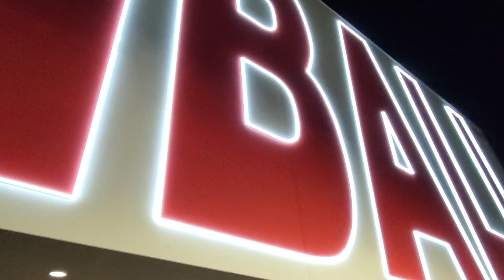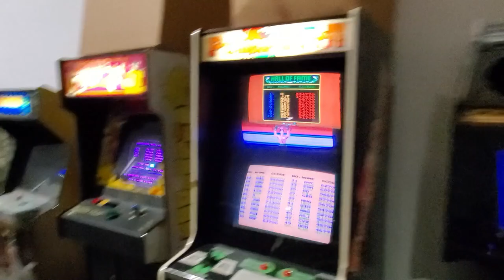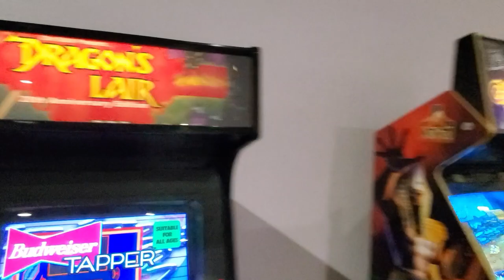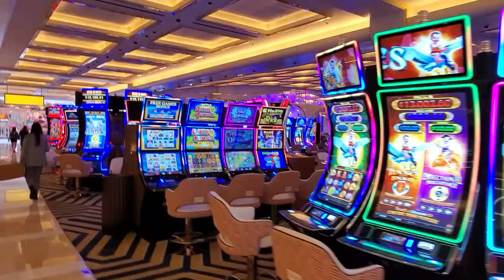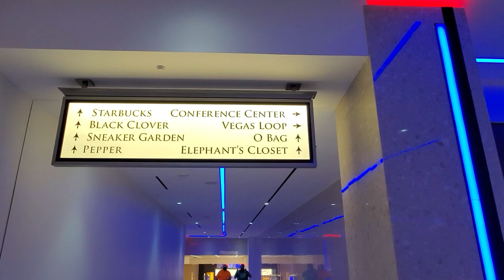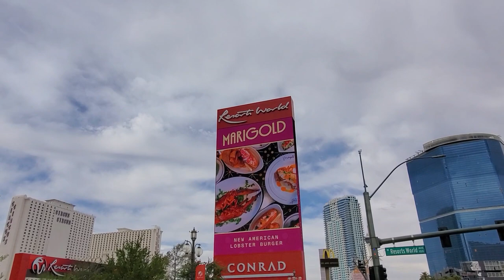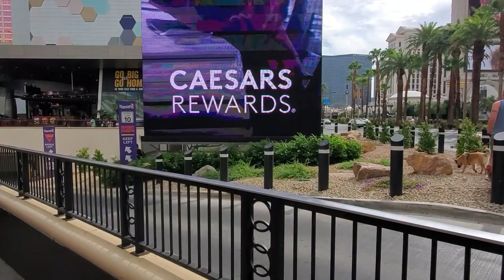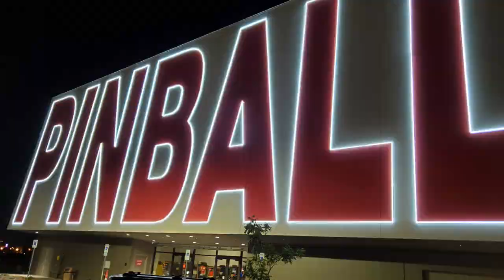Las Vegas vlog - Rocktober and first time in Resorts World October 2021